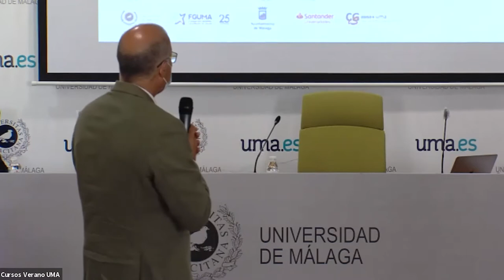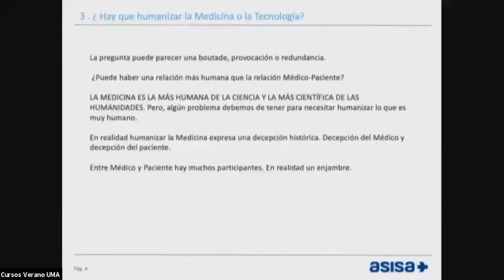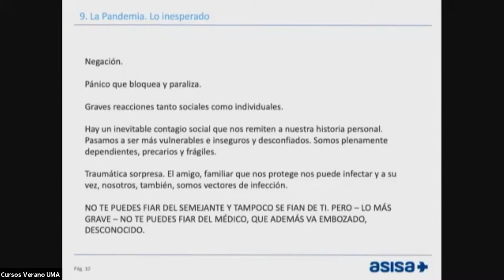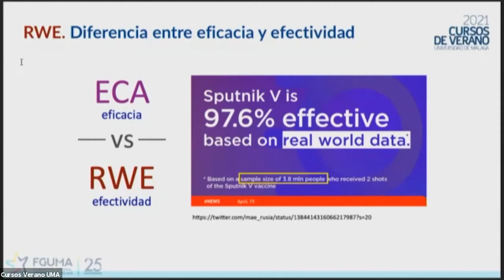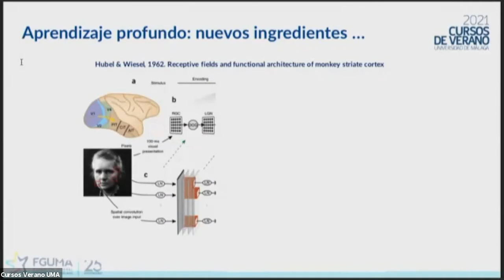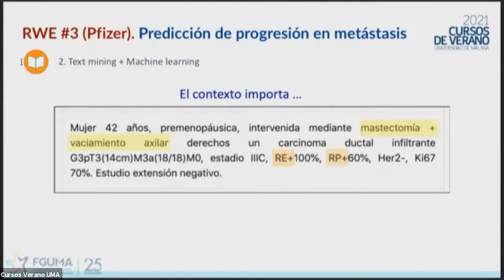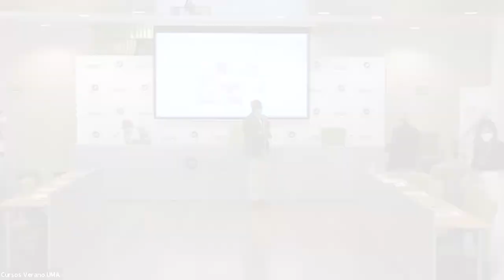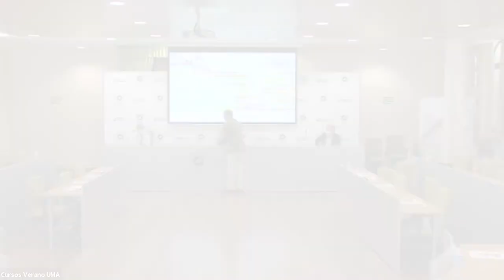Curso "El futuro de la sanidad: el paciente" (1ª parte)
Curso celebrado en Málaga en el marco de los Cursos de Verano de la Universidad de Málaga 2021.

Este curso se ha organizado con la colaboración de la Cátedra de Gestión e Innovación Sanitaria de la Universidad de Málaga.

¿Ha cambiado la pandemia nuestras vidas?¿Cómo va ser en el futuro el cuidado de nuestra salud? ¿Se puede producir una simbiosis entre las nuevas tecnologías/inteligencia artificial y el humanismo en Medicina? ¿Cómo están ya impactando esas tecnologías en nuestras vidas?

Abordar el futuro de cualquier disciplina plantea siempre un esfuerzo de adivinación que nunca resulta sencillo. Menos aún en escenarios de un cambio tan acelerado como el que vivimos en estos tiempos de pandemia. Así ocurre en Medicina y otras Ciencias de la Salud, acumulándose las evidencias con tendencias de crecimiento exponencial. Analizaremos aspectos que consideramos fundamentales para el cambio que nos va a tocar vivir y, en muchos casos, protagonizar, pero no solo a los profesionales sanitarios… Las reglas de la sanidad las van a reescribir los individuos, sean pacientes, asegurados, clientes, familiares, consumidores o cualquier otra forma de aproximación a la misma. Ya ha ocurrido en otros sectores y la sanidad no es una excepción.